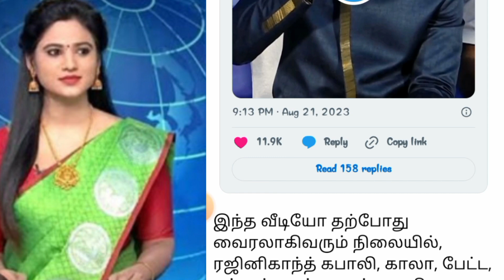6 படங்கள் தோல்வியா?' - விஜய் தேவரகொண்டா மீது கடும் கோபத்தில் ரஜினி ரசிகர்கள்